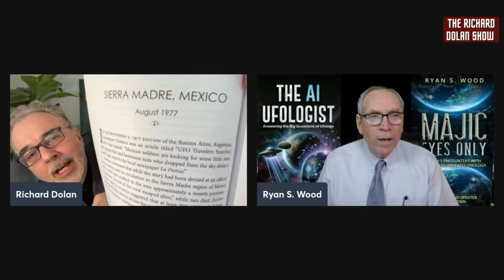UAP RETRIEVALS? YES! | Richard Dolan Show w/Ryan Wood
In this program, Richard is joined by the respected UFO researcher, Ryan Wood. The discussion primarily revolves around the re-release of Ryan’s groundbreaking book, "Magic Eyes Only", which meticulously documents over 100 UAP/UFO crash incidents. Ryan provides an in-depth look into the contents of the book, shedding light on the compelling evidence of UAP/UFO crash retrievals. Richard and Ryan also explore the Majestic Documents, particularly the SOM 1-01 manual, which is believed to provide protocols for UFO crash retrievals. Ryan presents a compelling argument for the existence of UFO crash retrievals, backed by years of research and investigation.

With his extensive knowledge, Richard offers thought-provoking insights, analysis, and discoveries that challenge preconceived notions. Explore video content where Richard shares meticulous research and engages in enlightening discussions about intelligent disclosure.

Richard M. Dolan is one of the world's leading researchers and writers on UFOs and has several best-selling books on Amazon:

📘UFOs for the 21st Century Mind: The Definitive Guide to the UFO Mystery: New and Expanded Edition
📗The Alien Agendas: A Speculative Analysis of Those Visiting Earth
📙UFOs and the National Security State: Chronology of a Coverup, 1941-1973

Richard's knowledge of UFO history is second to none. He has spoken at events around the world and is the recipient of two “Lifetime Achievement” awards at major UAP conferences. His approach to the UFO subject has always focused on three basic pillars: the sightings themselves, the politics of the coverup, and the longstanding attempts by citizens to end UFO secrecy.

Upgrade the Debate - An Event Series Presented by Richard Dolan

Frequent conferences, lectures, debates, and events allow you to make informed decisions on topics you care about. It's time to UPGRADE THE DEBATE.

Follow Richard on Social!